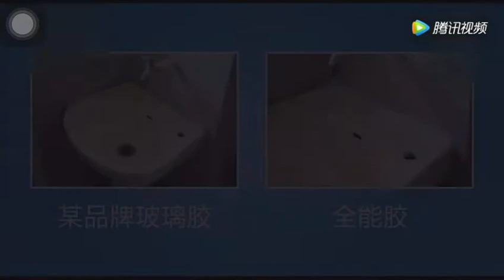BIGGER sponge spray adhesive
Users who use BIGGER sponge spray adhesive know that the sponge gum spray using the BIGGER sponge spray adhesive will be 25% higher than that of the similar products in the market. The spraying effect is good, immediately spraying and sticking immediately, which not only lightens the burden of workers, but also saves costs for manufacturers.